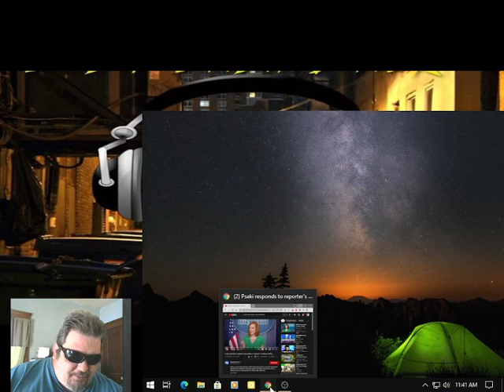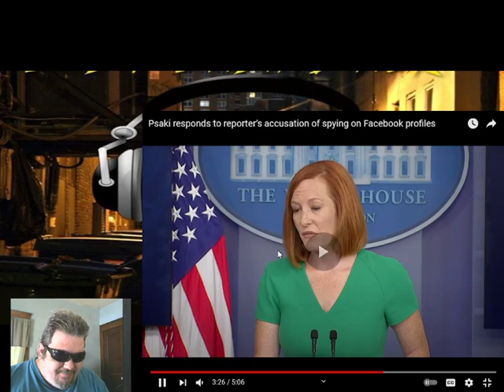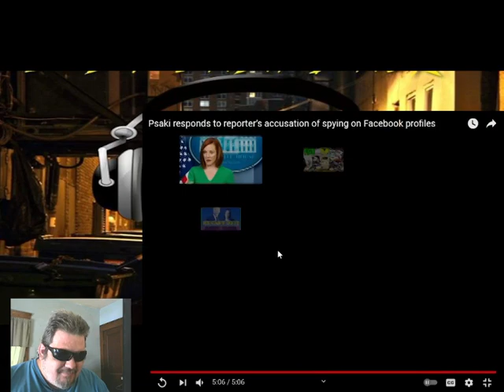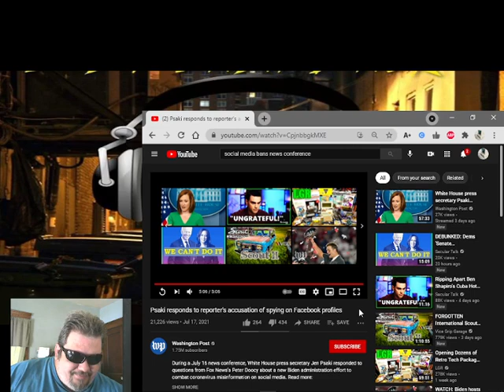establishment media took the W,H. press sec, to task on social media censorship, my reaction